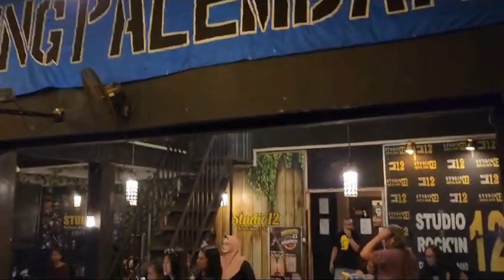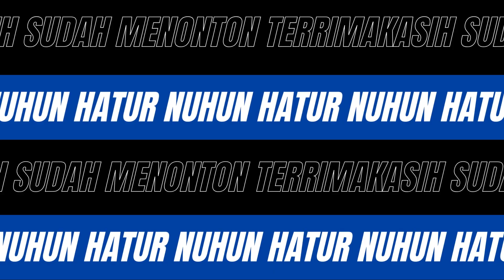BAGIMU PERSIB - VIDBOYS | Anniversary 17thn Viking Palembang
BAGIMU PERSIB
JIWA RAGA KAMI

JAUH TI DULUR
JAUH TI LEMBUR
AING TETEP @PersibOfficial